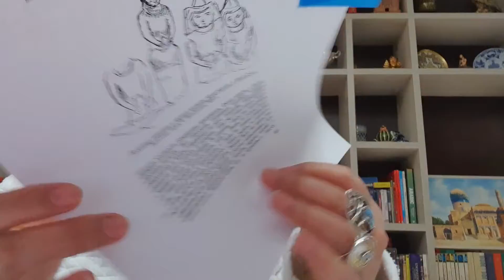Лекторий Целинного: Этнография казахской степи колониального периода: Часть вторая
В этой лекции мы обсудим жизнь и творчество известного этнографа Чокана Валиханова (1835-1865) в контексте его времени и детально проанализируем его "Дневник поездки на Иссык-Куль" (1856).